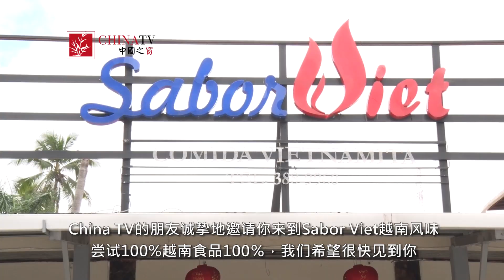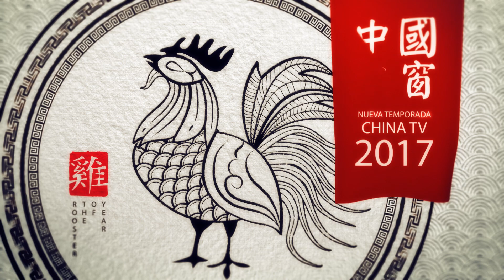Chifan Sabor Viet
Shifan: delicia de la comida vietnamita